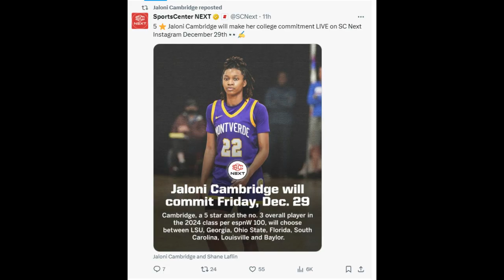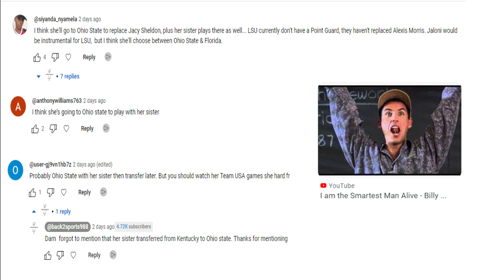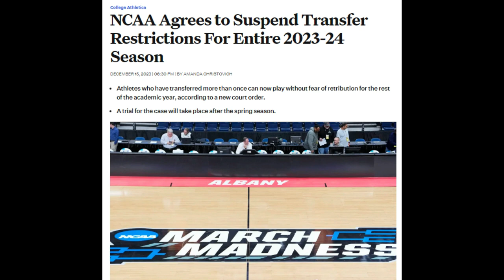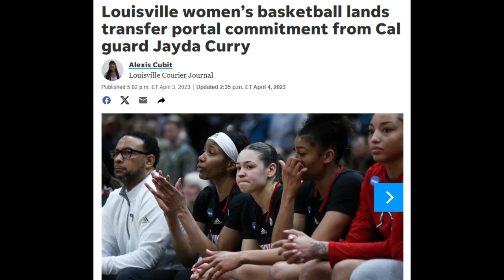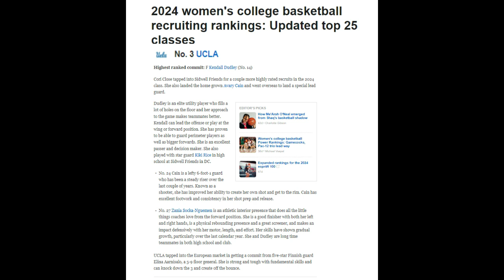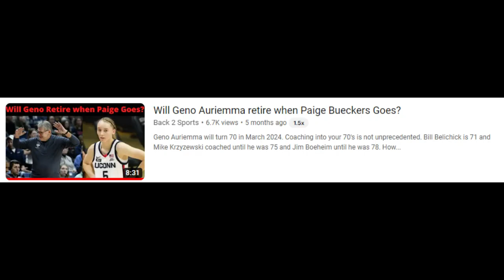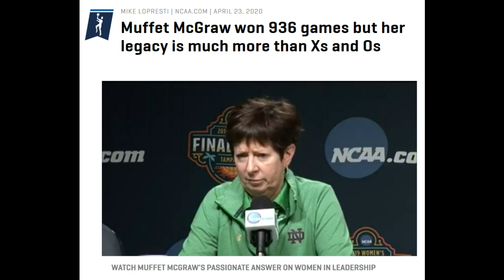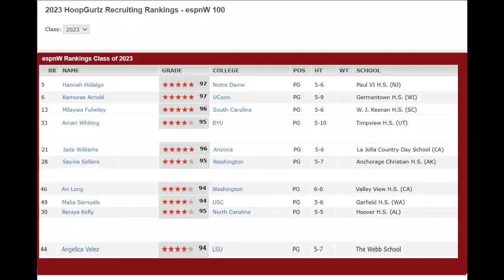Breaking - Jaloni Cambridge to Ohio State - & more!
We breakdown the news that Jaloni Cambridge picked Ohio State over Florida, LSU., Baylor and Louisville.  As well I talk about feed back that I have gotten on some of my previous videos.